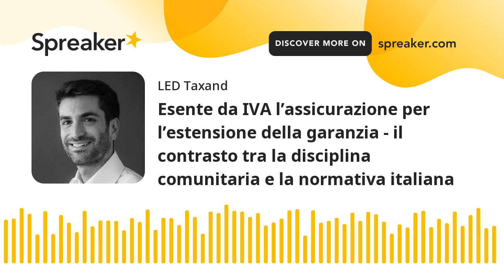Esente da IVA l’assicurazione per l’estensione della garanzia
Esente da IVA l’assicurazione per l’estensione della garanzia - il contrasto tra la disciplina comunitaria e la normativa italiana

La Corte di Giustizia Ue afferma, nella sentenza 8 luglio 2021 relativa alla causa C-695/19, il principio secondo il quale i servizi di intermediazione nella vendita di un’estensione della garanzia assicurativa sui prodotti ceduti da un’impresa costituiscono operazioni esenti da IVA e concorrono alla determinazione del pro rata di detrazione di cui all’art. 174 par. 1 della direttiva 2006/112/Ce.

LED Taxand è uno studio legale tributario italiano riconosciuto per l’alta qualità dei servizi offerti e per la competenza dei suoi professionisti. Con attualmente circa 30 consulenti e un ufficio a Milano, LED Taxand è membro di Taxand il più grande network di studi legali tributari indipendenti al mondo che conta oltre 400 partners e 2.000 consulenti fiscali dislocati in più di 55 Paesi. LED Taxand offre assistenza fiscale personalizzata con un’attenzione particolare alla qualità dei propri servizi professionali, fornendo consulenza in materia di imposte dirette e indirette, sia nei confronti di società ed enti che delle persone fisiche, anche mediante la redazione di pareri. Lo Studio, inoltre, offre consulenza specializzata in merito alla gestione delle più rilevanti tematiche fiscali e societarie relative alle operazioni straordinarie d’impresa. LED Taxand opera in vari settore del diritto tributario, tra cui la pianificazione fiscale e riorganizzazione d’impresa, la consulenza fiscale ordinaria, la fiscalità immobiliare, l’imposizione indiretta, la fiscalità internazionale e i “prezzi di trasferimento”. Lo Studio si distingue per la capacità di individuare soluzioni innovative che consentano una gestione ottimale della variabile fiscale e presta assistenza nella definizione di accordi di partnership, occupandosi anche dell’attività di due diligence fiscale. Riguardo ai gruppi di imprese multinazionali, tale attività è svolta anche avvalendosi del supporto fornito dal network Taxand.